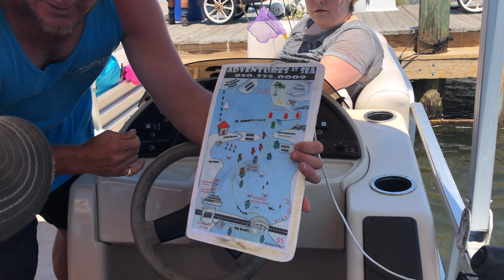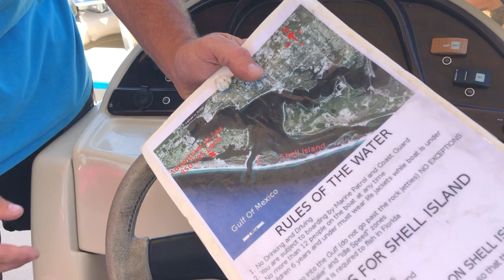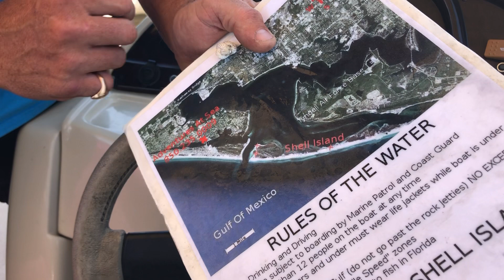Pontoon boat on Panama City beach Florida